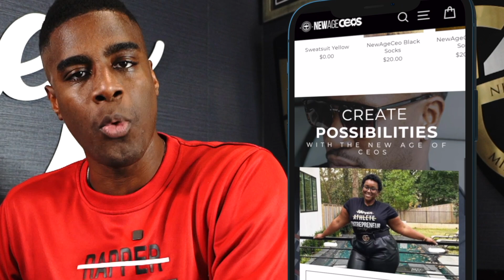Overcoming Fear and Building a Legacy: Lessons from a Trailblazer | Wall Street Trapper (Ep. 8)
In this episode of Circle of Greatness with Nehemiah Davis, he sits down with Waller Street Trapper who shares how overcoming fear and building a legacy and the lessons he learned, changed the course for his family and generations to come.

Troy Millings (aka Wall Street Trapper), is a former drug dealer turned entrepreneur, investor, and financial literacy advocate. He grew up in poverty in Louisiana and turned to selling drugs as a way to make a living. After serving time in prison, he decided to turn his life around and educate himself on investing and financial literacy. He started sharing his knowledge and experience on social media and built a following, eventually launching his own podcast and investment fund. He is now a successful multi-millionaire businessman and motivational speaker, inspiring others to take control of their financial futures.

to apply to be apart of our mastermind where we help coaches consultants & course creators grow their revenue

to see if getting a profitable event space is a good fit for you.